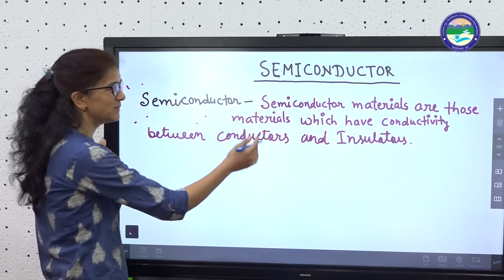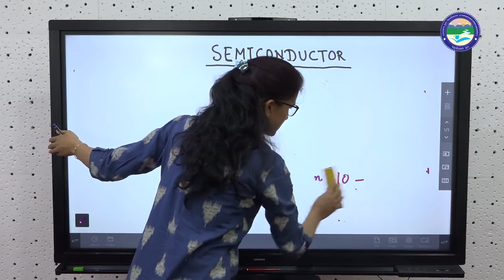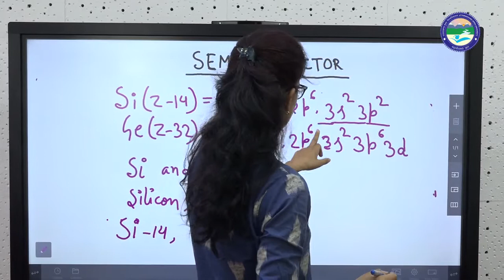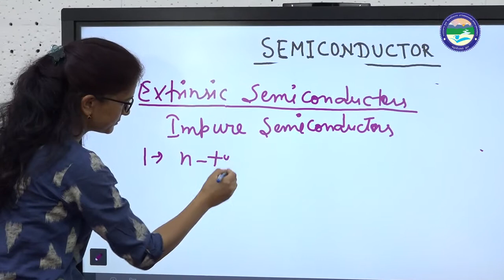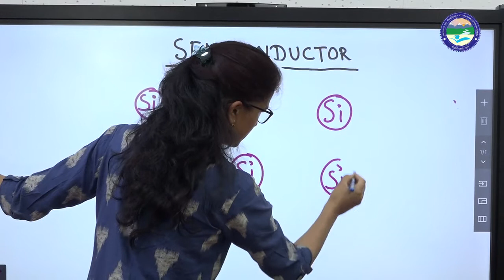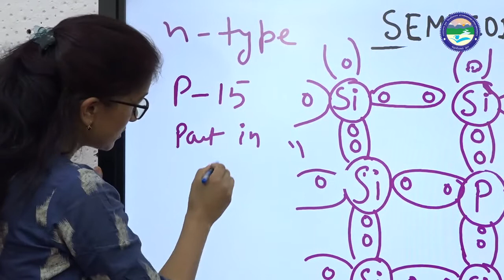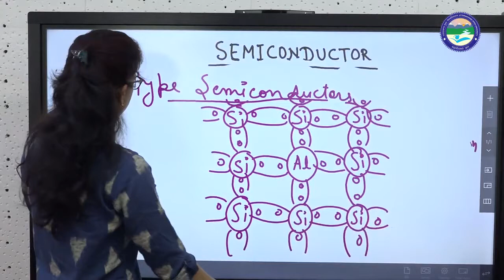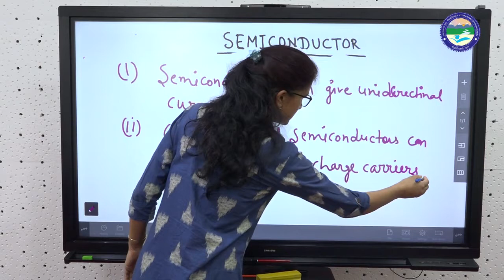Semiconductor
By: Gauri Negi